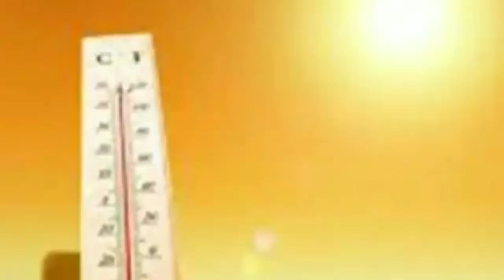উঃবঙ্গে ঝড়-বৃষ্টির হলুদ সতর্কতা জারি, দঃবঙ্গে কি আসছে? বাংলাদেশের আবহাওয়া l Latest Weather Update